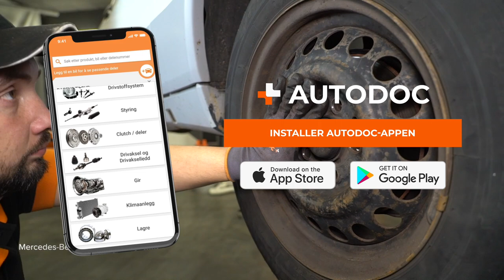Hvordan bytte fremme bremsesett og skivebremser der på MERCEDES W201 [AUTODOC-VIDEOLEKSJONER]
Hvordan bytte fremme bremsesett og skivebremser der på MERCEDES-BENZ 190 1 (W201) 2.0 Sedan 1986–1990 [AUTODOC-VIDEOLEKSJONER]

0:00 — MERCEDES W201 – bremsesett og skivebremser: trinn-for-trinn veiledning for utskifting
0:21 — Jekk opp bilen
0:39 — Skru løs festene til bremsekaliperen
0:59 — Fjern bremseklossene
1:28 — Fjern bremseskiven
1:48 — Monter en ny bremseskive
2:45 — Monter nye bremseklosser
3:45 — Rengjør overflaten av bremseskiven
4:07 — Stram tanklokket til bremsevæsken

Bremsesett og skivebremser til kjøretøyet MERCEDES-BENZ W124 Coupe (C124) (Baujahr 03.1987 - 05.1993)/ MERCEDES-BENZ S-Klasse Limousine (W126) (Baujahr 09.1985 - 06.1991) / MERCEDES-BENZ E-Klasse Limousine (W124) (Baujahr 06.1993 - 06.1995) bør som regel erstattes i én og samme prosedyre. Det er imidlertid noen små forskjeller, på grunn av spesifikke egenskaper ved kjøretøyets design.